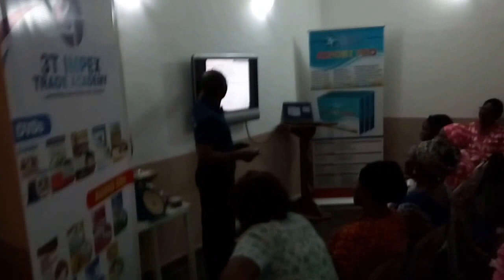Smoked Fish Export Seminar 18